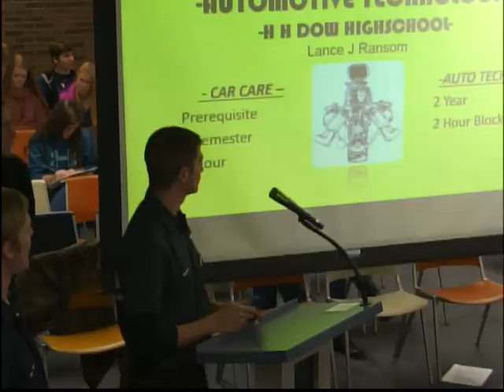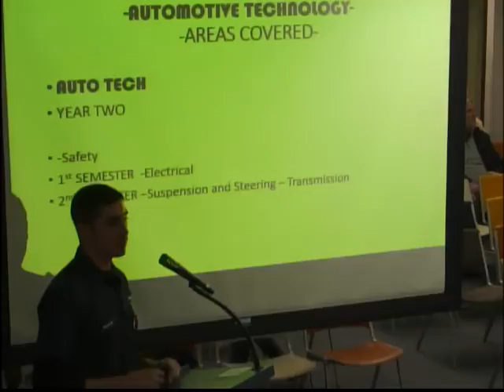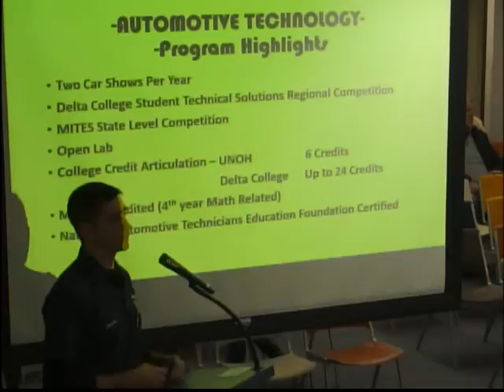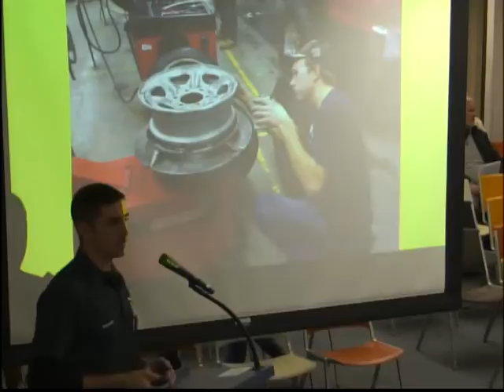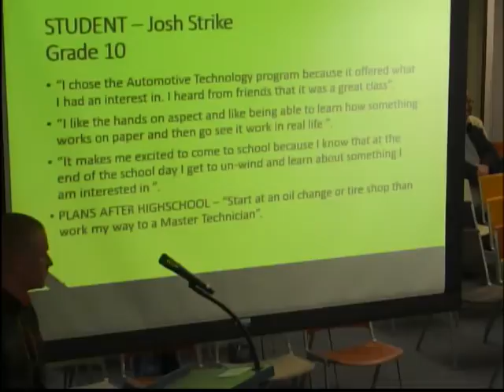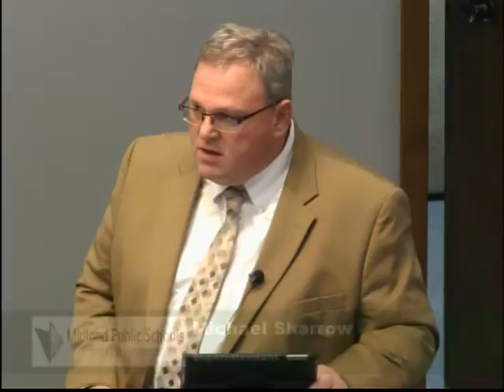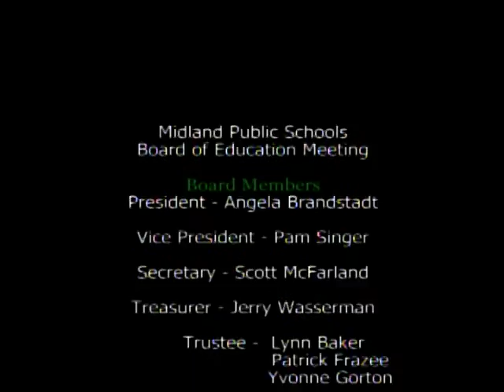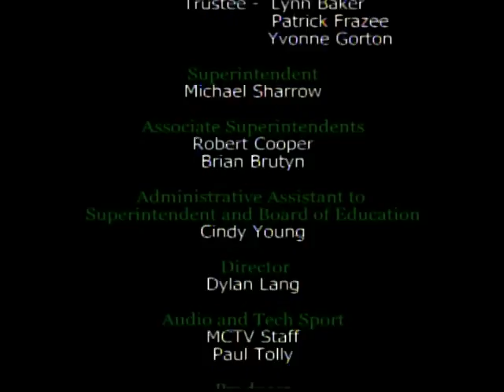Board of Education Meeting - November 21, 2016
Midland Public Schools Board of Education meeting from November 21, 2016.